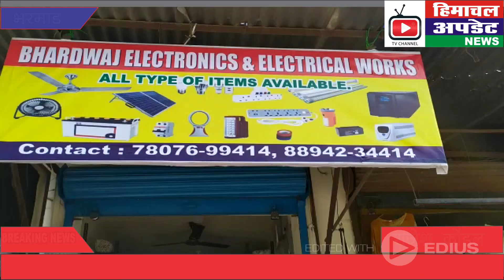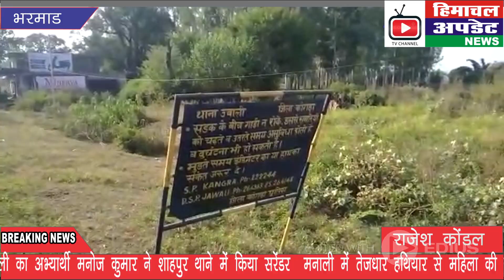नियाल में वाहन की टक्कर से एक बेसहारा गाय की मौत